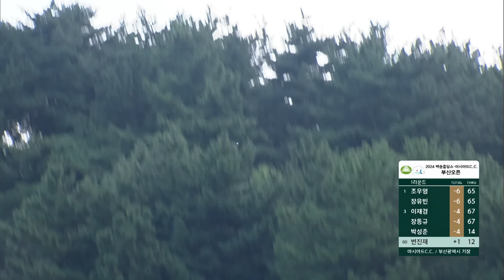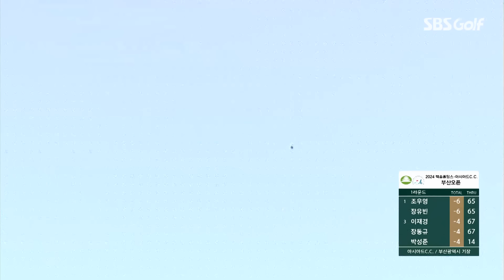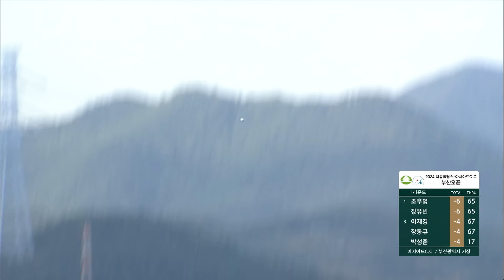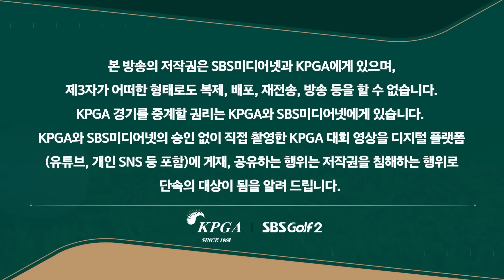[2024 KPGA] 마의 상금 10억 원에 먼저 도달할 선수는?! 부산에서 펼쳐지는 쩐의 전쟁! 👉 32분 몰아보기 쌩쌩 하이라이트_백송홀딩스-아시아드CC 부산오픈 1R